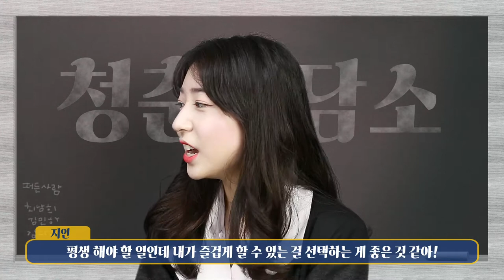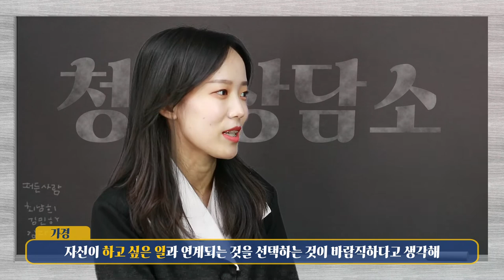[applykorea]Youth Counseling Center Campus Trouble